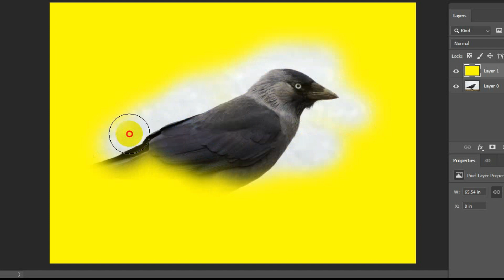Photo Editing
Photo by Anthony from Pexels

part:- A256f